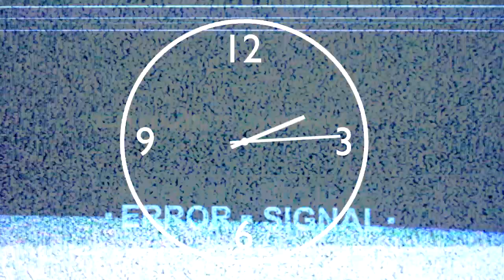VLOG 19 | Baile da pinha na Azaruja (GURA) | Nuno Florindo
Baile da pinha no GURA na Azaruja com Nuno Florindo

Músicas no vídeo:

*5 Dias (Porto do Som) - Nuno Florindo cover ao vivo
*Lisboa Menina e Moça (Carlos do Carmo) - Nuno Florindo cover ao vivo
*Eu vou a todas (José Malhoa) - Nuno Florindo cover ao vivo
*Porque Choras (Bruno e Marrone) - Nuno Florindo cover ao vivo
*Valsa Mandada - Nuno Florindo cover ao vivo
*Fadinho Serrano - Nuno Florindo cover ao vivo
*Cantigas da Rua - Nuno Florindo cover ao vivo
*Aldeia da Roupa Branca - Nuno Florindo cover ao vivo
*Valsa da meia noite - Nuno Florindo cover ao vivo

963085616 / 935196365